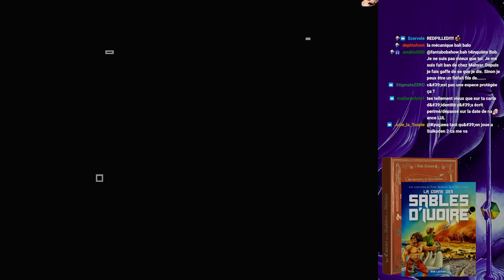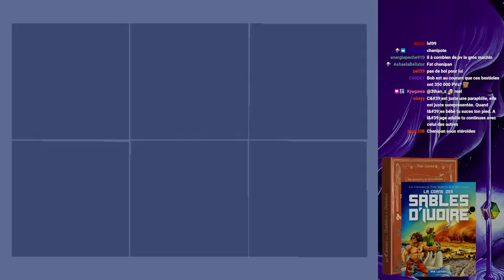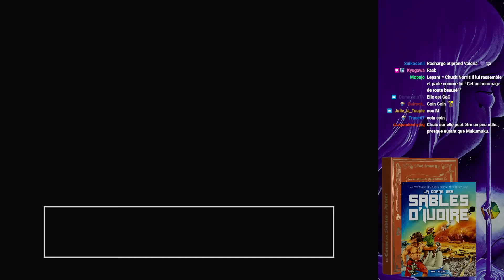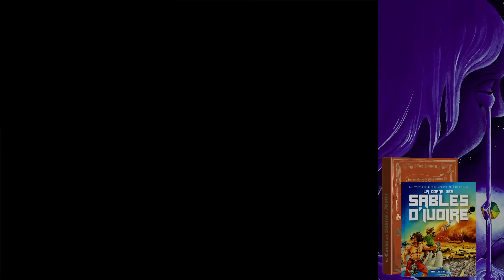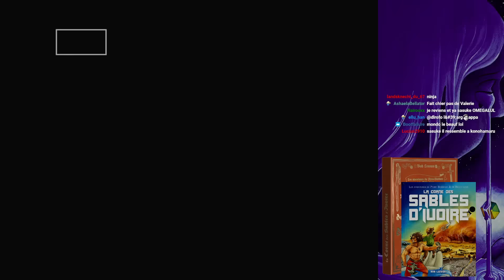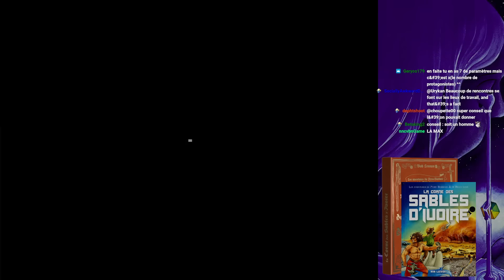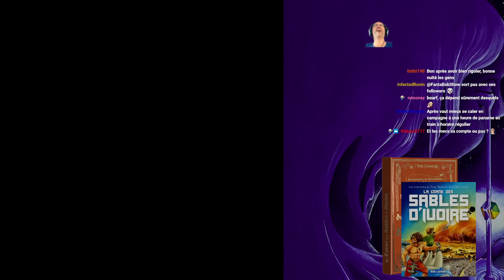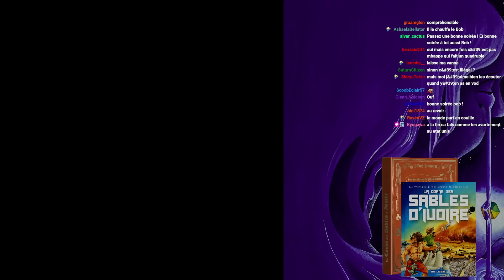[TWITCH] Suidoken II - 06/07/22 - Partie [2/2]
Jeu : Suidoken II

Bon visionnage ! :)